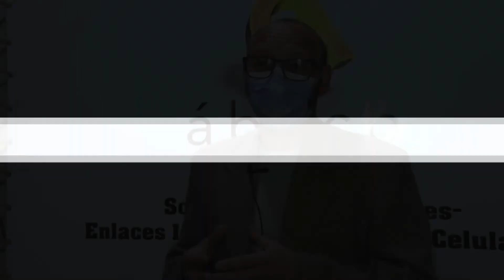ConocimientosCompartidos ✔️“Wifi y Conectividad en el Hogar”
🎦En el micro de hoy Andres Perretti desde Abaco Computación nos comenta sobre la importancia de actualizar los sistemas operativos de los equipos y cómo influye en la recepción de la señal de wifi.
👨‍💻Además, nos informa sobre los nuevos equipos que “maximizan el alcance de la señal de wifi hogareña”
Diferentes voces sobre un mismo tema